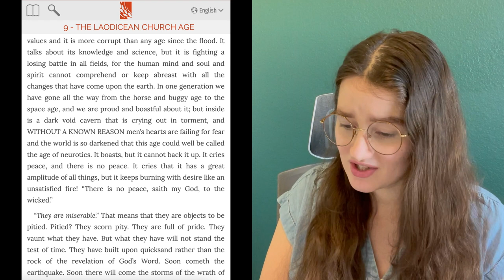Cult Leader William Branham's teaching on Mental Illness and Depression | Is it biblical?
I'm making this video to share what cult leader William Branham taught about mental illness. He was a pastor in the 40s and 50s, so his view on mental illness might not be shocking, but since he claimed to be the voice of God his anti biblical take on depression is less excusable then if he was just an ignorant pastor from back in the day.

If you'd like to read the quote I share for yourself it is from the beginning of "An Exposition Of The Seven Church Ages - 9 - The Laodicean Church Age" you can also find it by searching "Mental illness" which is a search tool for William Branham's sermons.
Please leave me a comment in the description with topics you'd like me to talk about next!

Important links:
"Where the Willow Weeps"